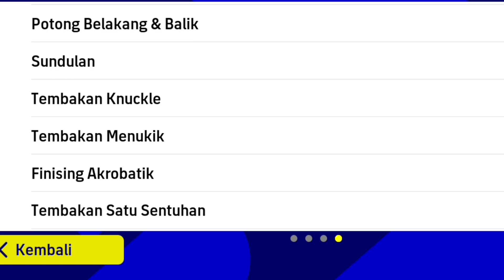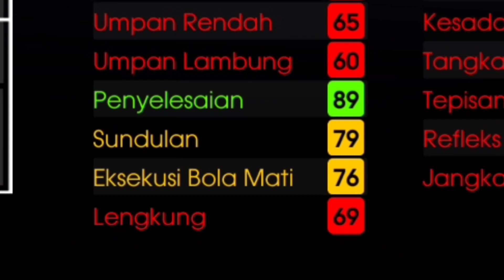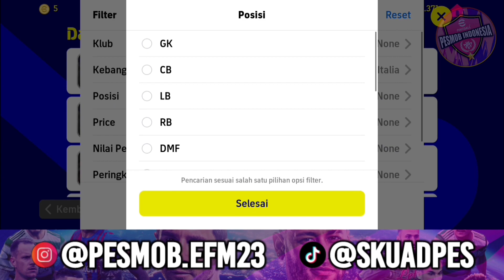COMPLETE STRIKER! BISA MAIN DI SEMUA PERAN CF DAN DI SEMUA GAYA MAIN TIM!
efootball 2023mobile friend match
cara main efootball 2023 mobile
efootball 2023 mobile devision 1